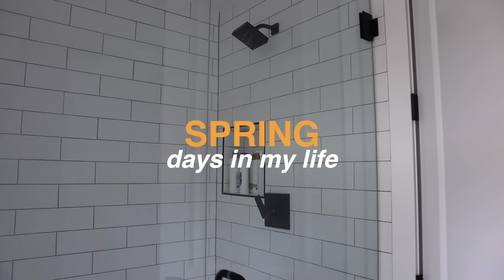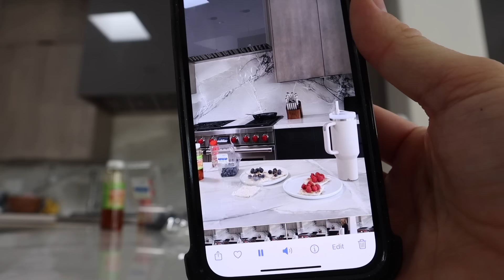PRODUCTIVE SPRING DAYS 🍑 healthy lifestyle, finding balance & moving my body *MOTIVATING*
PRODUCTIVE SPRING DAYS! living a healthy lifestyle, finding balance & moving my body *MOTIVATING*

Define Cropped Jacket size 4
Flow Y Bra size 2
Align High-Rise Short size 4

Music by Mr. Jello - A Cup Of Jazz (feat. Cali.Arod, Farnell Newton)